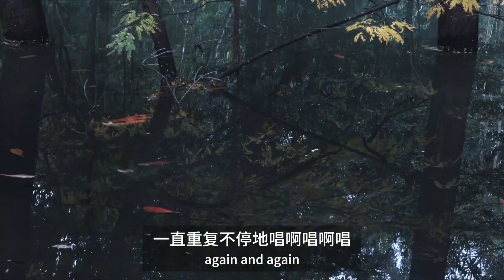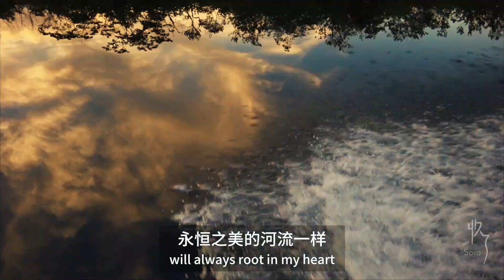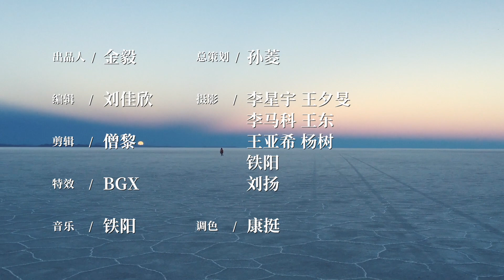徒步穿越亚马逊的90后少女，将大自然声响做成一部纪录片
在亚马逊，铁阳白天能看到地上新鲜的美洲豹爪印，晚上，睡在吊床上，她可以听到河里的鳄鱼开始出来散步。

每天太阳升起的时候，铁阳都能感到大自然的馈赠。她说，回到自然，就像回到母亲的子宫，让人充满能量。